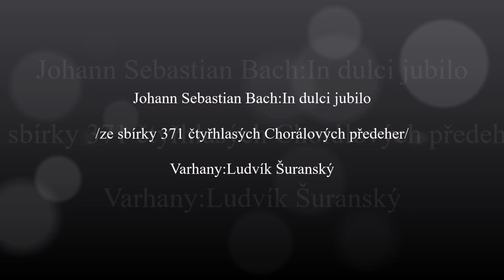Johann Sebastian Bach:In dulci jubilo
Johann Sebastian Bach/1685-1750/- In dulci jubilo /V sladké chvále/ ze sbirky 371 Chorálových předeher-čtyřhlasých v úpravě pro varhany. Na domácí digitální varhany Viscount Prestige 20  II/P-36 rejstříků ve Zlíně hraje Ludvík Šuranský.

Johann Sebastian Bach/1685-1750/ - Choralvorspiel In dulci jubilo aus 371 vierstimmige Choralgesange. Die Heim-Digitalorgel Viscount Prestige 20 II / P-36 in Zlín spielt Ludvik Suransky.

Johann Sebastian Bach/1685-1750/ - In dulci jubilo. Viscount Prestige 20 II / P-36 registers in Zlín played by Ludvik Suransky.

Dispozice:
Schalmei 4, Coupler I/P, Coupler II/P

I. Manual - Prinzipal 16, Prinzipal 8, Hohlflöte 8, Oktave 4, Spitzflöte 4, Quinte 2 2/3, Super-oktave 2, Mixtur 4f. Fagott 16, Trompete 8, Tremulant, Coupler II/I

II. Manual - Prinzipal 8, Rohr-gedackt 8, Gamba 8, Vox Celeste 8, Rohrflöte 4, Nasard 2 2/3, Blockflöte 2, Terz 1 3/5, Zimbel 3f., Oboe 8, Vox Humana 8, Tremulant